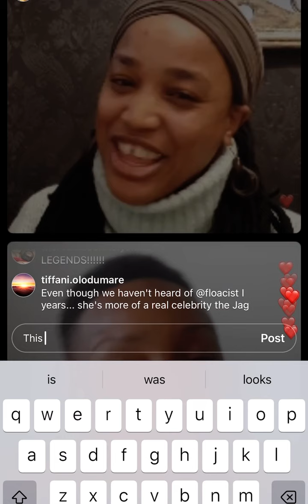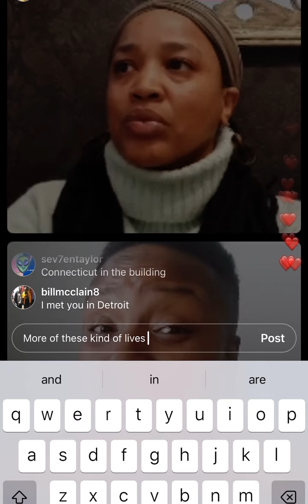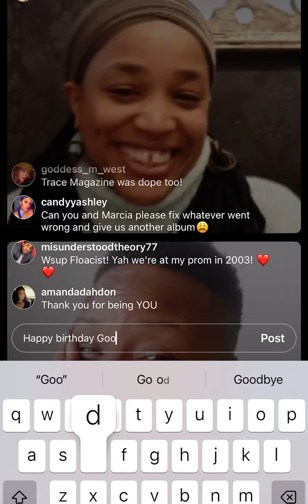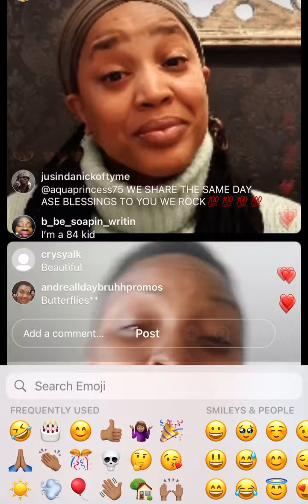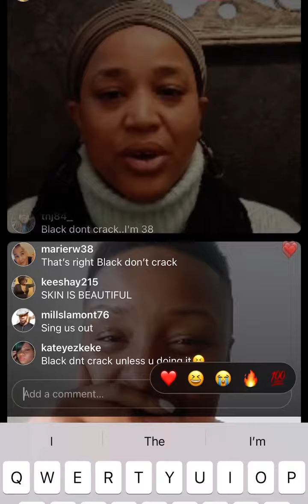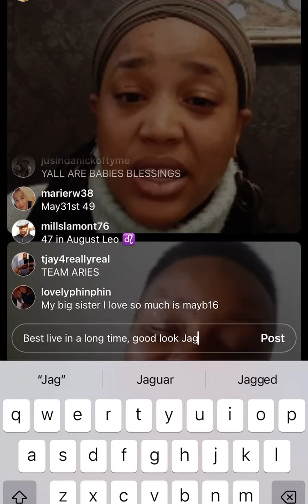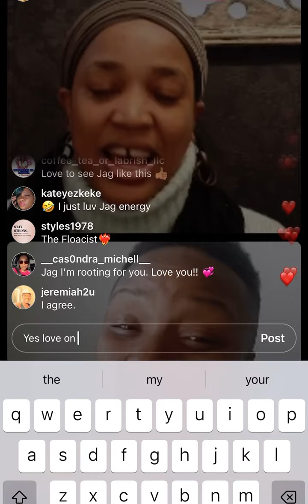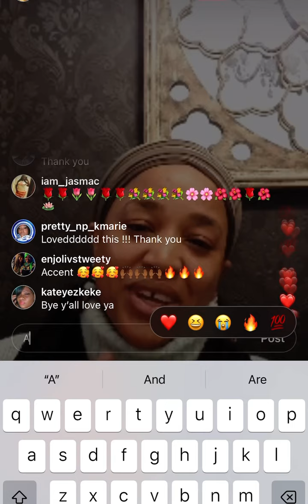Jaguar Wright and Floacist talk positive energy and new projects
Hey Labrishers, I was excited to see Jaguar Wright and Natalie “the Floacist” Stewart go live to talk about upcoming projects and reminisce in a positive manner. Just when I was about to throw in the towel on Jag she goes and surprises me by doing this live with Floacist. I’ve been watching all the different occurrences with Jag and mi head a turn two side like the exorcist cause I don’t know what was happening. I’ve been following Jag since she entered the stage recently with all of her interviews and lives and have been torn in trying to support her versus trying to understand what she’s really going through and sift through the many actions I’ve seen since her entrance. I was delighted to see this conversation and would love to see many more of her lives flow in this vein. Watch with me as the two ladies reminisce and love on each other. I hope Jag does more things like this to rebuild her credibility and put the negative energy behind her.
jaguarwright floacist floetry Let’s bring good music back.